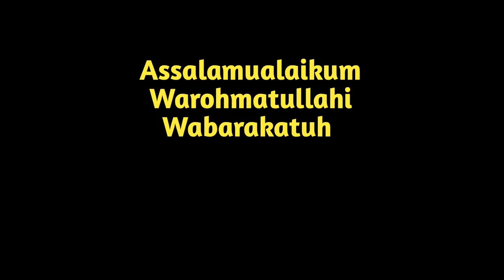Bagaimana Cara Mengatasinya.?Suami Suka Nonton Porno Dan Istri Hasratnya Kuat.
ASSALAMUALAIKUM WAROHMATULLAHI WABARAKATUH  Hadir kembali kami tayangkan bagaimna sikap seorang istri terhadap suaminya yang masih suka nonton filem porno simak vidio ini semoga bermanfaat buat ummat